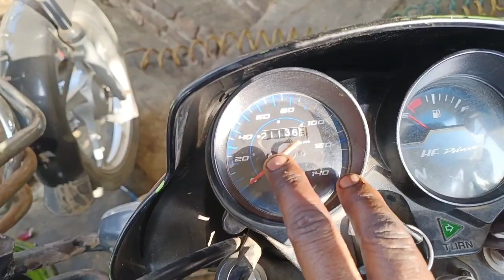how to bike engine sound problem, motorcycle engine sound effect, tik tik sound from bike engine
how to bike engine sound problemmotorcycle engine sound effect, tik tik sound from bike engine

your query :-
Tik tik sound from bike engine
Bike engine sound problem
Motorcycle engine noise when accelerating
Bike sound effects download
Rattling sound from bike engine
bike engine sound check
motorcycle engine noise when
accelerating
motorcycle sound effects free
download
motorcycle engine sound effect
motorcycle engine ticking noise at
idle
Motorcycle engine ticking noise at idle
Motorcycle engine knocking sound
How to reduce engine noise in motorcycle
Motorcycle engine grinding noise
Hero honda bike sound effects free
download